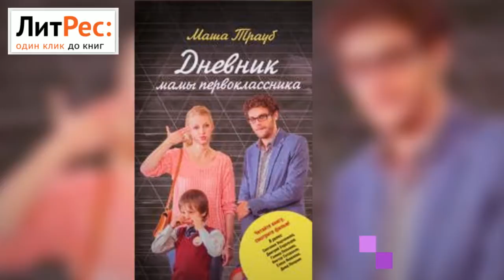НОВАЯ БЕСПЛАТНАЯ «КНИГА ДНЯ», 24 05 2018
Каждый день новая книга  бесплатно!